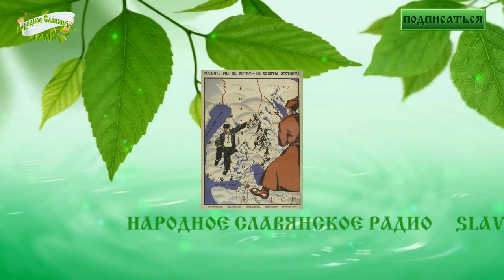Финская война — Сталин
20 июля 2016 года в 20 часов по Москве, на Народном Славянском радио запланирован живой эфир на тему «Финская война — Сталин».

Автор-соведущий — Фролов Юрий Андреевич.

В передаче мы рассмотрели следующие пункты, раскрывающие суть происходивших событий тех далёких лет:
1. Отношения между Финляндией и СССР с 20 -х годов и до 39 года
2. 39 год — геополитика. Мирные переговоры, причины и начало войны
3. Линия Маннергейма — пробы и ошибки
4. Война, последствия, окончание — выводы.